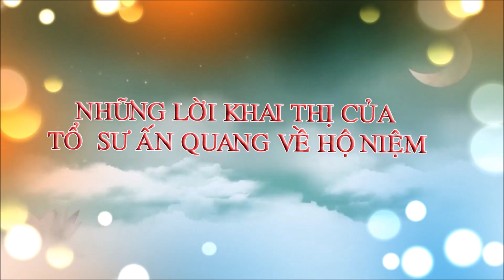02 | HÀNH TRANG CĂN BẢN CHO NGƯỜI HỘ NIỆM | NHỮNG LỜI KHAI THỊ CỦA TỔ SƯ ẤN QUANG|CỐ VẤN: CS DIỆU ÂM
Những Lời Khai Thị Của Tổ Sư Ấn Quang Về Hộ Niệm -  CS Diệu Âm  - Hành Trang Căn Bản Cho Người HN 2
HÀNH TRANG CĂN BẢN
CHO NGƯỜI HỘ NIỆM

Biên Soạn: Cư Sĩ Minh Đạt
Cố Vấn: Cư Sĩ Diệu Âm
(tiếp theo)

NHỮNG LỜI KHAI THỊ CỦA TỔ SƯ ẤN QUANG VỀ HỘ NIỆM

Lâm chung nếu không có người hướng dẫn trợ niệm, tất bị tai họa phá hoại chánh niệm, người chưa đạt công phu sâu dày sẽ không thể liễu thoát, cho dù đã niệm Phật thành thục cũng khó vãng sanh. (Lời Ấn Tổ).

Hành giả lấy tâm tín nguyện làm nhân, thiện hữu trợ niệm làm duyên. Tín nguyện chân thiết, tu lâu về Tịnh Nghiệp tức là nhân thù thắng. Thiện hữu khai thị hướng dẫn khiến phát cái tâm chí cầu vãng sanh, lại xưng danh hiệu Phật khiến tâm kia chuyên chỉ chứa tiếng Phật hiệu, không có những thứ tạp niệm của thế gian đây gọi là duyên vững mạnh. Nhân thù thắng, duyên vững mạnh, lại thêm Phật từ bi nhiếp thọ, do đó liền được vãng sanh dễ dàng. (Lời Ấn Tổ).

Nếu chí thành khẩn thiết niệm Phật cầu vãng sanh, thì bất luận người nào cũng có thể được vãng sanh Tây-Phương Cực-Lạc, liễu thoát sinh tử. Riêng người không tin, không phát nguyện vãng sanh thì không thể vãng sanh. Nếu chân tín, thiết nguyện thì không một ai mà không vãng sanh. Pháp này hoàn toàn là nhờ từ lực của Phật gia trì tiếp dẫn. Ví dụ như người ngồi trên tàu được qua biển là nhờ sức của chiếc tàu, chứ chẳng phải là tài năng của tự mình. Vậy nên, nếu làm theo lời ta, thì sẽ không luống qua sự gặp gỡ của đời này. (Lời Ấn Tổ).

1) Thiện xảo khai thị, chỉ dẫn, an ủi, khiến sanh chánh tín. Tha thiết khuyên bệnh nhân buông xả vạn duyên, nhất tâm niệm Phật cầu vãng sanh Tịnh-Độ.
2) Mọi người thay phiên niệm Phật trợ niệm. Ba nhóm thay phiên nhau niệm tiếng Phật hiệu không gián đoạn. Nếu bệnh nhân sắp tắt thở, ba nhóm có thể cùng một lúc niệm.
3) Chớ nên di chuyển người bệnh, hay khóc lóc hầu tránh làm hỏng việc. Cũng không thể tắm rửa thay áo, đổi giường, cho dù người bệnh lúc mất nằm hoặc ngồi như thế nào phải thuận theo thế của họ, không thể di động một chút nào.
Nếu có thể đi theo ba điều này mà làm, quyết định có thể tiêu trừ nghiệp chướng của nhiều đời, tăng trưởng nhân Tịnh-Độ, nhờ Phật tiếp dẫn vãng sanh Tây-Phương Cực-Lạc. (Lời Ấn Tổ).

Lâm chung trợ niệm, như dìu người lên núi, dù tự lực không đủ, may nhờ có trước kéo sau đẩy, phải trái gồng nách nên được lên đến đỉnh núi. Phàm những ai bình thường có niệm Phật, hoặc con cháu người đó tin Phật, khi lâm chung mời thỉnh chư vị cư sĩ trợ niệm, thì lợi ích này thật là to lớn. (Lời Ấn Tổ).

Trong kinh nói chứng cớ sau khi chết sanh vào các đường như sau:
- Đỉnh đầu ấm sanh Thánh đạo,
- Mắt ấm sanh thiên,
- Ngực ấm sanh cõi người,
- Bụng ấm sanh ngạ quỷ,
- Súc sanh ấm đầu gối,
- Địa ngục bàn chân ấm,
- Hơi ấm của người chết đi lên phần trên thì được siêu thăng,
- Hơi ấm đi xuống phần dưới là bị đọa lạc,
- Nếu toàn thân đều lạnh đỉnh đầu còn ấm là siêu phàm nhập Thánh. Sanh Tây-Phương Cực-Lạc là siêu phàm nhập Thánh, là thù thắng nhất nên gọi là “Đảnh Thánh”. (Lời Ấn Tổ).

Cư Sĩ Diệu Âm - Hội Thảo Hộ Niệm Thế Giới (Thứ 6 hàng tuần từ 18h đến 19h30)

Cư Sĩ Diệu Âm - Thực Tập Hộ Niệm Thế giới (Thứ 4 hàng tuần từ 18h đến 19h30)

CƯ SĨ DIỆU ÂM - NIỆM PHẬT, HỘI THẢO, THỰC TẬP THẾ GIỚI(THỨ 2 HÀNG TUẦN, BẮT ĐẦU TỪ 4H30 ĐẾN 6H SÁNG)

Tịnh Độ Vấn Đáp - Cư Sĩ Diệu Âm